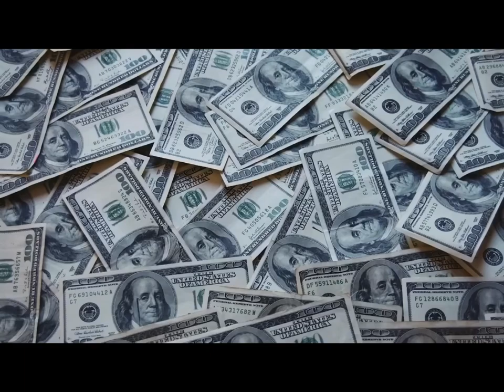SML -Burger King Commercial Ad (With Music)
Come on Down Burger King, have it your own way.

No copyrights